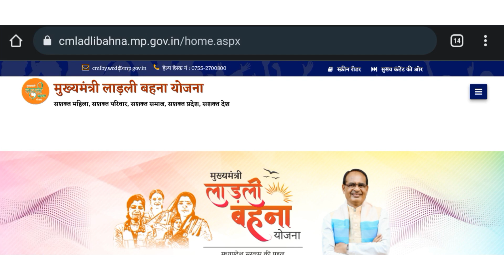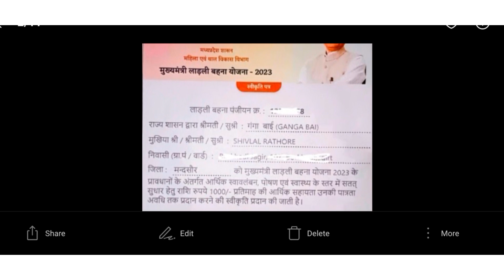लाडली बहना सभी बहनों के प्रमाण पत्र जारी हो गए सभी बहनें जल्दी करें डाउनलोड मोबाइल से घर बैठे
लाडली बहना
laadli bahana
ladali bahna yojna,
ladli behna